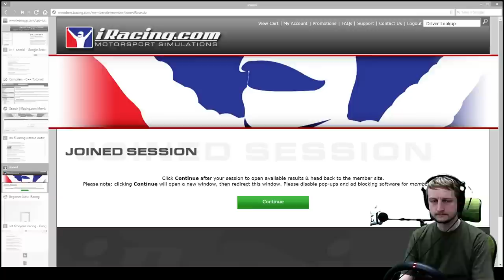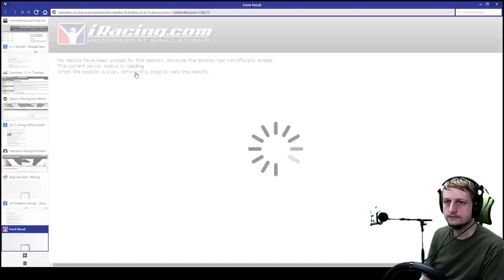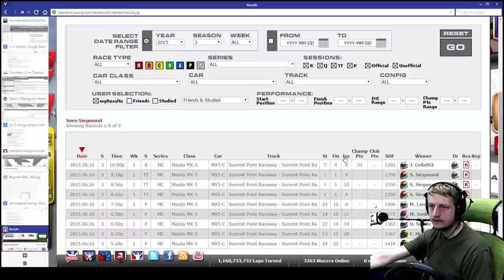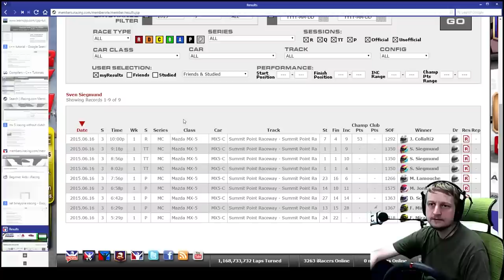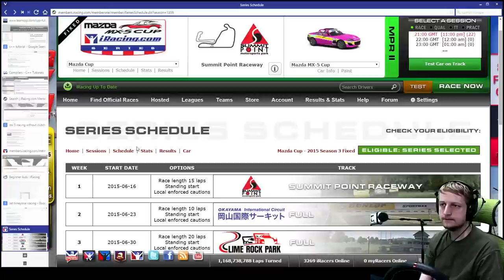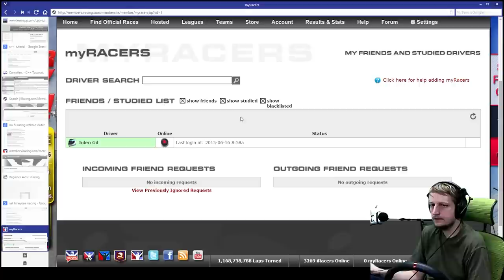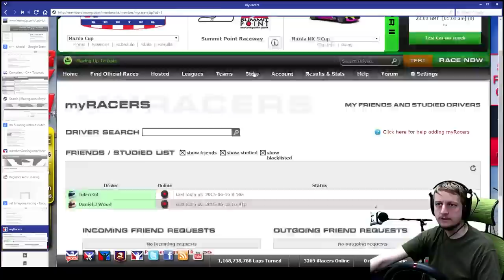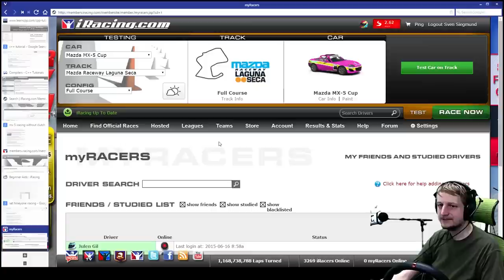2015 S3 Mazda Cup Summit Point (race 1)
My first race in iRacing. After about 3 hours of testing and practice on this track I decided to race with the rookies. I was expecting last place, got the last place (of the survivors).